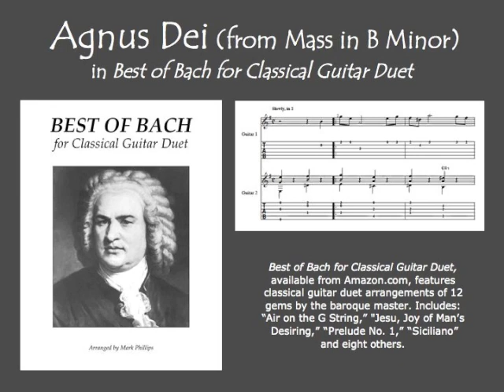Bach's Agnus Dei (from Mass in B Minor) for classical guitar duet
Bach's Agnus Dei (from Mass in B Minor) for classical guitar duet, from the songbook "Best of Bach for Classical Guitar Duet," arranged by Mark Phillips. Individual selection available from SheetMusicPlus.com.